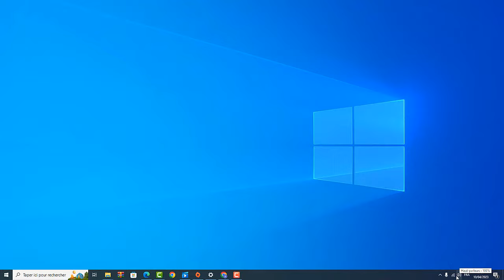Comment activer le haut-parleur de l'ordinateur Windows 10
Ce Tuto est destiné aux gens qui veulent apprendre comment activer haut-parleur Windows 10 et y faire leurs premiers pas sur le sujet

Activer haut-parleur Windows 10 comment ça marche ?
Si vous voulez activer le haut-parleur de votre ordinateur, vous êtes au bon endroit ! Dans la vidéo d'aujourd'hui, nous vous montrons comment procéder pas à pas pour activer le haut-parleur de votre ordinateur. Nous allons vous expliquer ce qu'il faut faire pour activer le haut-parleur et comment configurer le volume pour une meilleure qualité sonore. Alors, prêts à commencer ?. Alors comment activer le haut parleur de mon ordinateur ?

Dans ce Tuto je vais vous montrer une technique simple et rapide qui vous permettra d'apprendre comment activer les haut parleur de mon écran

Comment activer haut parleur pc portable
Le haut-parleur de l'ordinateur peut être activé en accédant aux paramètres audio de l'ordinateur. Ces paramètres peuvent être trouvés dans le panneau de configuration. Une fois les paramètres audio ouverts, l'utilisateur doit sélectionner l'option ""Haut-parleur"" et activer le volume. Une fois ceci fait, le haut-parleur de l'ordinateur est prêt à être utilisé.

Comment activer l'haut parleur sur pc
Ces instructions vous expliquent comment activer l'haut parleur de l'ordinateur Windows 10 pas à pas
1- Allez sur l'icône du son, puis cliquez sur le bouton droit de votre souris
2- Sélectionnez  'Son'
3- Cliquez sur 'Lecture'
4- Sélectionnez 'Haut-parleurs' puis cliquez sur le bouton droit de la souris
5- Cliquez sur 'Activer', puis sur 'Ok'

Alors savez vous comment activer le haut parleur de l'ordinateur, C'est tellement facile que vous l'avez imaginé. N'est-ce pas ?

J'espère que ce Tuto était très utile pour vous et que vous avez appris comment activer le haut parleur de l'ordinateur Windows 10

Si vous avez des questions sur le sujet 'comment activer les haut parleur de mon écran', n'hésitez pas à les poster sur les Commentaires

N'hésitez pas à partager cette vidéo avec vos proches et vos amis pour leur expliquer comment activer le haut parleur de mon pc

Tuto : comment activer le haut parleur de l'ordinateur Windows 10

Catégorie : comment activer haut parleur Windows 10

Voir aussi :
Comment activer les haut parleur de mon écran"